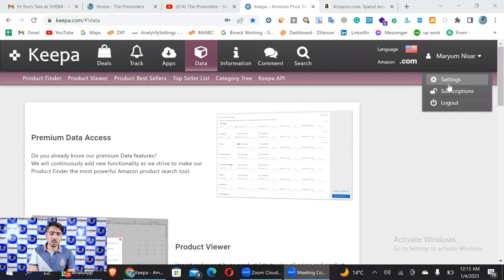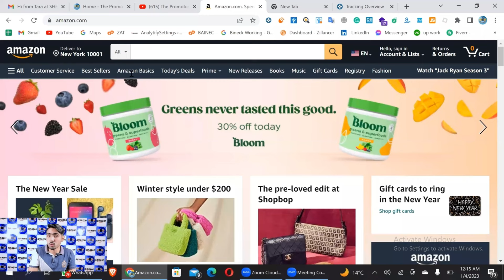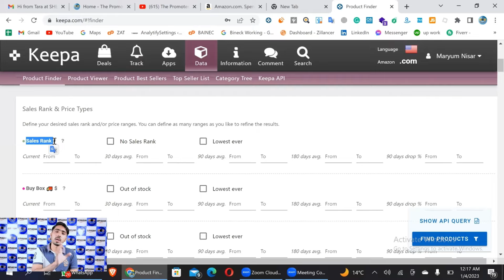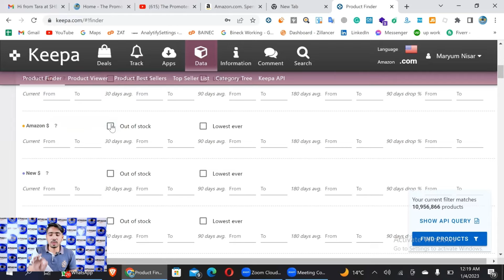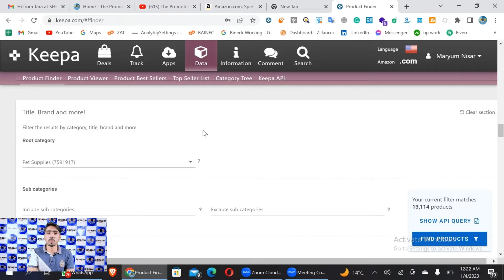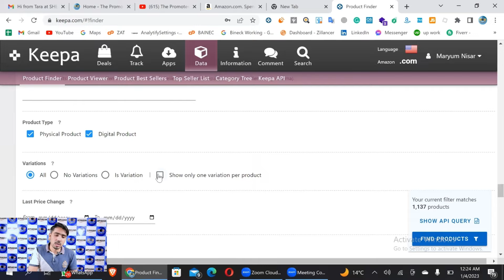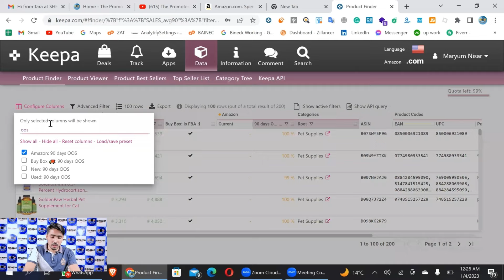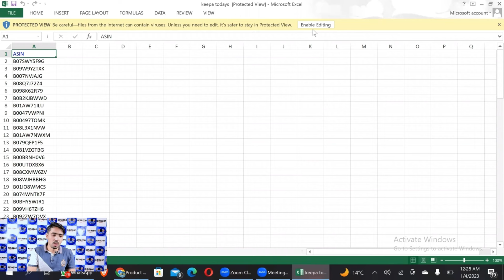How To Use Keepa For Amazon Wholesale FBA | The Promoters by Faisal Iqbal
Amazon FBA Wholesale Free Course Lecture 05
Faisal Iqbal

In this video I have explained, How to Hunt Brands Using Keepa Amazon Wholesale FBA [Urdu/Hindi] In this lecture, we are going to use Keepa tool to find such potential brands.
 Keepa can be used as an alternative to keepa Tool in case you do not have that tool. Just to note, that keepa Tool is made specifically for brand hunting for Amazon Wholesale FBA. However, people who do not have that tool can use Keepa to find good brands to work with. How to Earn Money From Amazon
Amazon Business
Earn Money Online
Faisal Iqbal

Selling Wholesale is just one more way to grow a successful business as a seller on Amazon. If you are curious about this business model and want to learn more about the ins and outs, Join US: at

Best Regards
Faisal Iqbal